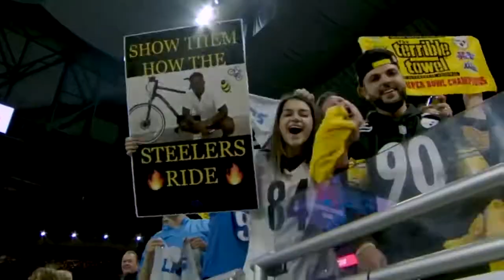Marvel Studios' Captain Marvel - Juju Smith-Schuster Trailer (2018)